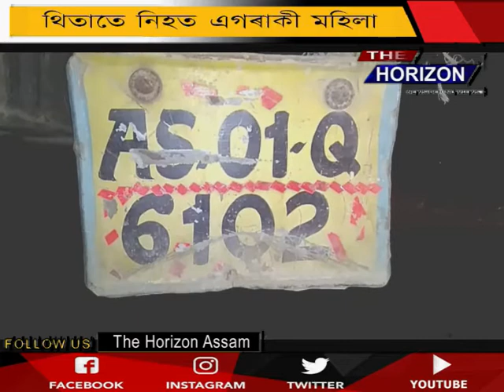গোলাঘাটত ভয়ংকৰ দুৰ্ঘটনা।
চাউল ভৰ্তি ট্ৰাকে মহতিয়ালে স্কুটি।
এগৰাকী মহিলাৰ কৰুণ মৃত্যু।
গুৰুতৰভাৱে আহত আন এগৰাকী।
ঘটনাৰ পাছতেই তীব্ৰ উত্তেজনা।